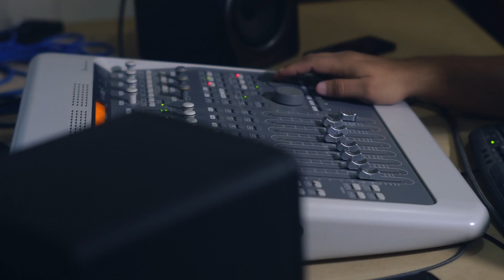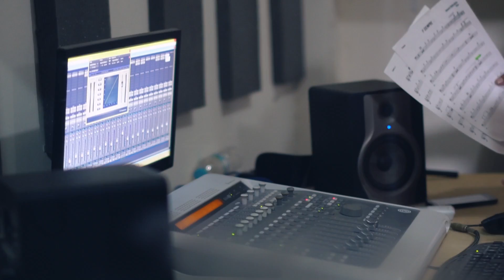Mix Indecisión Orquesta Los Senderos Video Oficial HD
Mix Indecision Orquesta Los Senderos
Nuevo tema éxito Versión Paseo